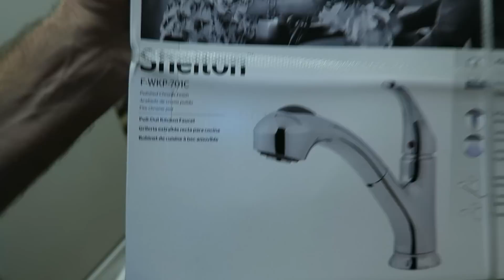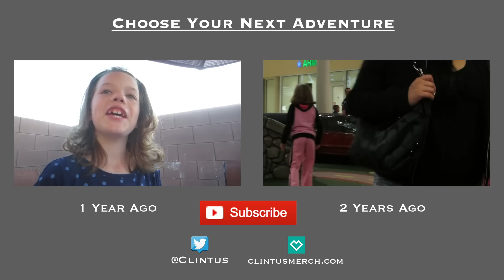NOT A HANDYMAN (2.13.15 - Day 1050) | Clintus.tv